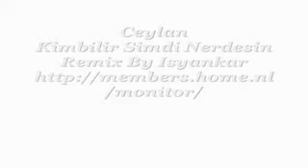Ceylan ~ Kimbilir Simdi Nerdesin Remix By Isyankar ( Ghuuuy )